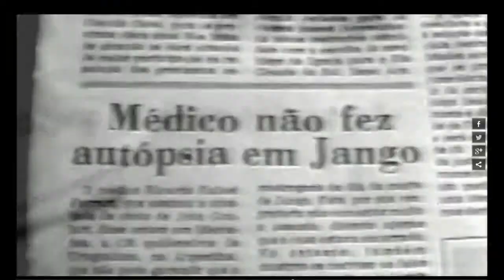Dossiê Jango - Trailer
Não foi só o Jango
Com base nos livros didáticos, a partir dos quais os estudantes constroem suas primeiras noções de conhecimento histórico podemos perceber que não resta dúvida de que os presidentes Juscelino Kubitschek e João Goulart morreram por ocasiões não relacionadas. No entanto, a história oficial vem sendo reescrita, ou pelo menos revista, na medida em que se levantam dúvidas a respeito das circunstâncias das mortes dos dois ex-presidentes.
A primeira delas se refere pontualmente à exumação do corpo do presidente João Goulart para exames devido às suspeitas de que sua morte tenha se dado por envenenamento e não por um enfarte em dezembro de 1976. A maneira como ocorreu a morte de Jango, no mínimo põe em suspensão todo o cenário do evento. Toda pessoa que morre no estrangeiro passa por uma autópsia ao ter seu corpo trazido para o país e no corpo de Jango esta verificação não foi permitida nem na Argentina nem no Brasil. Hoje se sabe que o nome do presidente João Goulart constava de uma lista de lideranças políticas latino americana que deveriam ser eliminados pela Operação Condor, coordenada por miliares dos países do Cone Sul.
O historiador Moniz Bandeira é o porta voz da versão oficiosa de que a morte de Jango tenha se dado naturalmente. Ele afirma que não se pode levantar suspeitas graves com base em hipóteses ou elucubrações infundadas. No entanto, essas hipóteses também devem ser investigadas e trazidas à tona para que se possa ter pelo menos o direito ao contraditório.
A outra dúvida a que me refiro é sobre as circunstâncias da morte de Juscelino. A versão oficial sobre a morte aponta que ex-presidente e seu motorista, Geraldo Ribeiro, morreram em agosto de 1976, em um acidente de trânsito na Rodovia Presidente Dutra, que liga São Paulo ao Rio de Janeiro, quando o carro em que estava JK colidiu com uma carreta após ter sido fechado por um ônibus. Até então tida como versão oficial é posta de quarentena pela Comissão Municipal da Verdade de São Paulo que declarou no último dia 09 que o ex-presidente da República Juscelino Kubitschek foi assassinado durante a ditadura militar entre os anos de 1964 e 1985.
Segundo a ministra da secretaria dos Direitos Humanos Maria do Rosário, o que ocorreu com os ex-presidentes diz respeito ao que ocorreu conosco como nação. Revisitar estas páginas de nossa história recente é uma pauta da qual não podemos prescindir. É imperioso que revolvamos a poeira do tempo e que tenhamos a inciativa de superar ranços ideológicos históricos. Só assim vislumbramos possibilidades de realizar nossa cidadania plena, crítica e participativa.